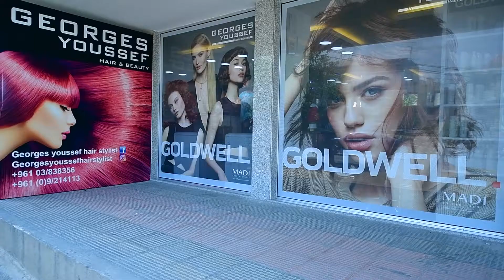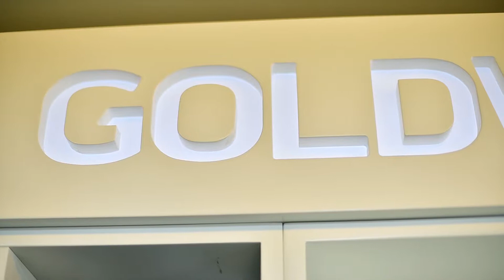"Why I have Chosen Goldwell?"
Continuing our series of episodes of (why I have chosen?) project, we release the second episode “Why I have Chosen Goldwell?” .

Thank you Georges Youssef Hairstylist for your efforts & support

استكمالا لبرنامج "لماذا اخترت؟" من شركة ماضي العالمية نقدم لكم الحلقة الثانية لماذا اخترت ماركة غويلد ويل؟